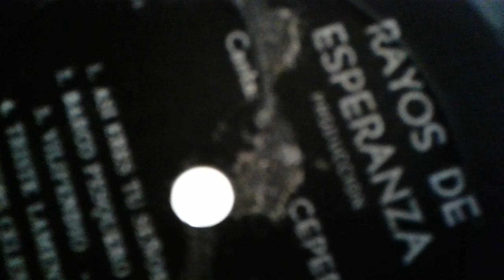LP DE JUAN CANCEL, LO QUE YO PUEDO TRATAR DE HACER PARA GRABARLO Y REMASTERIZARLO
MASTERIZANDO Y REPARANDO LPS (IDEAS QUE PUEDEN FUNCIONAR)